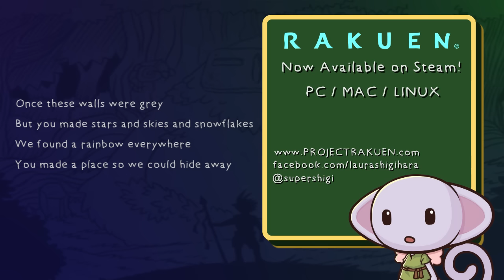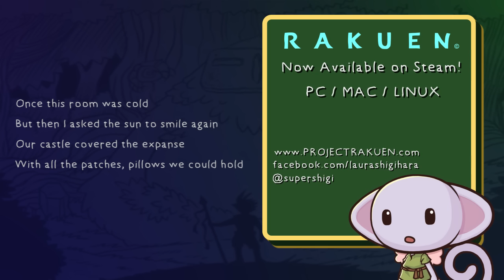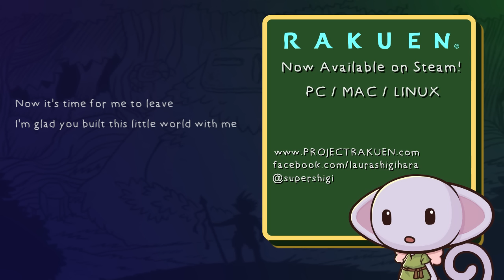Rakuen Soundtrack - Build a little world with me (Laura Shigihara)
Rakuen (the game I have been developing for the past four years) is FINALLY OUT ON STEAM ^___^

Rakuen is an adventure game about a Boy who lives in the hospital. One day he asks his Mom if she'll escort him to the fantasy world from his favorite storybook, in order to ask the great Forest Guardian, Morizora to grant him one wish. Together, the Boy and his Mom search out special doors that lead between the hospital and fantasy world, and they set off on a great journey. In order to receive a wish, the Boy must complete a set of challenges that revolve around helping his neighbors in the hospital by interacting with their alter-egos in the fantasy world.

"Build a little world with me" is one of my favorite songs on the Rakuen soundtrack. You can find the lyrics in the video. It plays during Boy's dream after he drinks the Midnight Tea from Star Night. Some may recognize it as Sue's song, or the song of Sue's tiny planets. Besides its obvious connection to the game, it was also inspired by my best friend, who built little worlds with me when I was going through some difficult times.

The art in the video and thumbnail was created by Emmy Toyonaga. And a big thank-you to Slamacow for helping me edit the images and for bringing back my planets :)